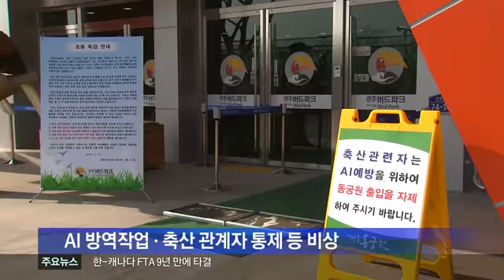[대구MBC뉴스] AI로 경주 버드파크 비상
방송: 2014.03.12 (수) 대구 MBC 뉴스투데이
내용: AI로 경주 버드파크 비상 - 김병창 기자 (포항M)